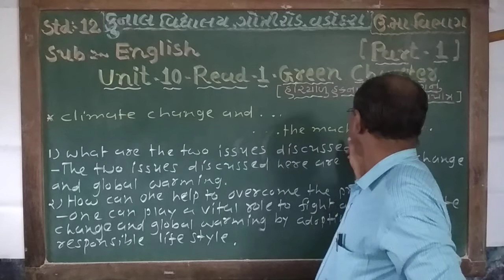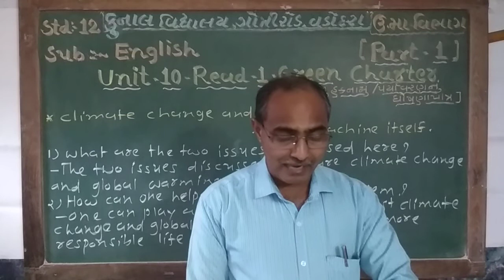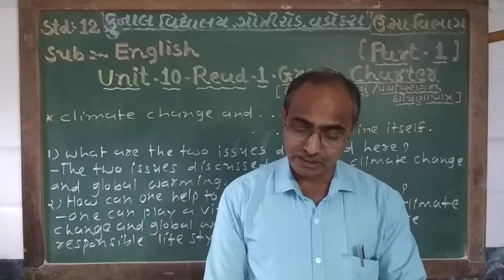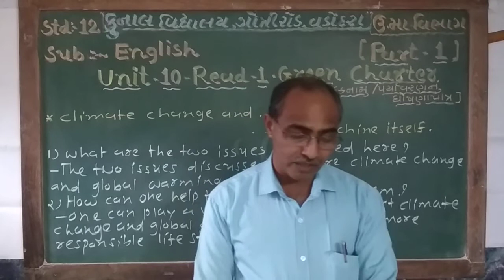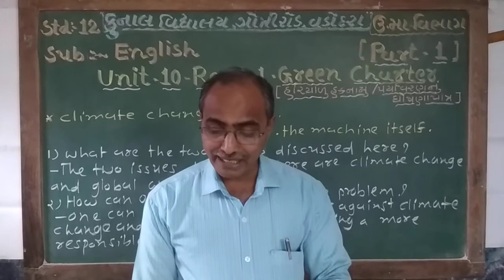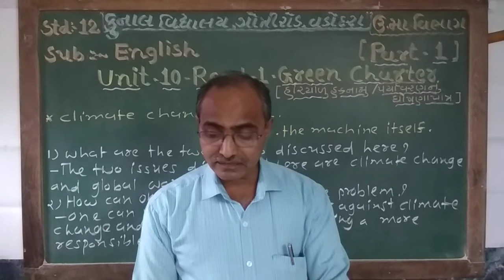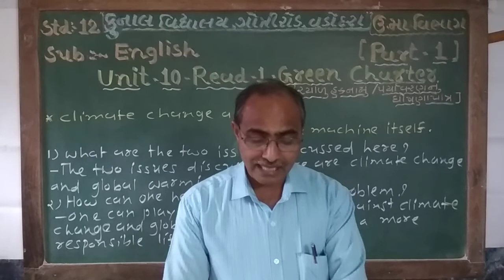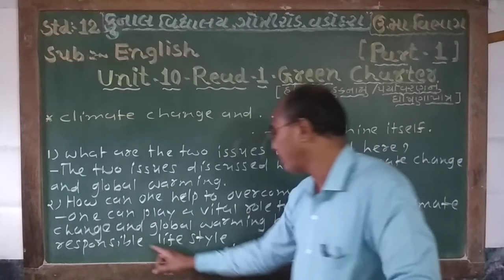STD – 12 / ENGLISH / UNIT – 10 / READ – 1 / PART – 1 / GUJARATI MEDIUM / KUNAL VIDYALAYA, VADODARA.